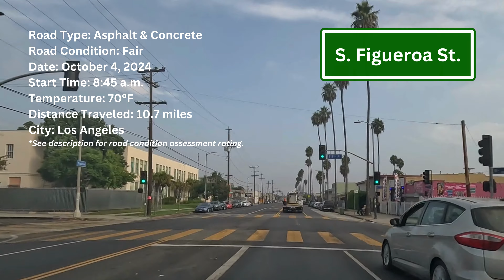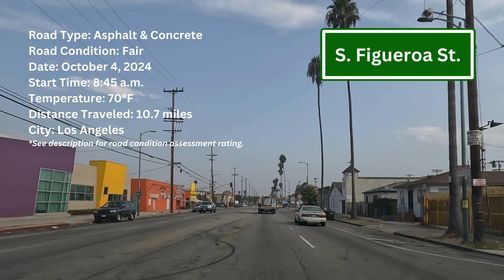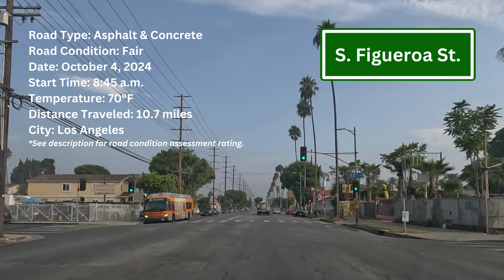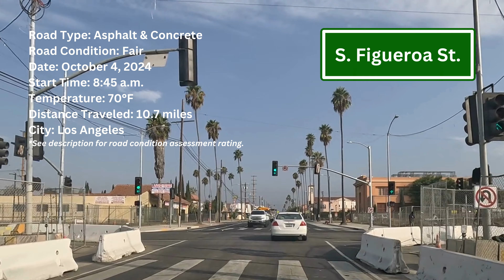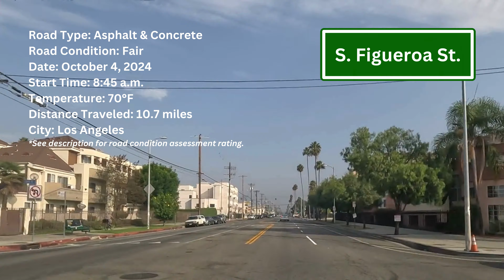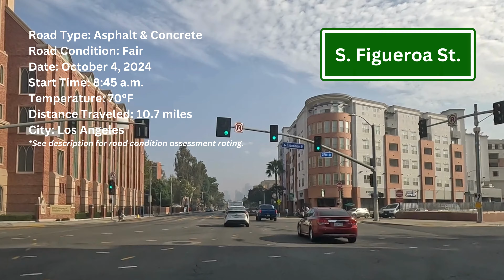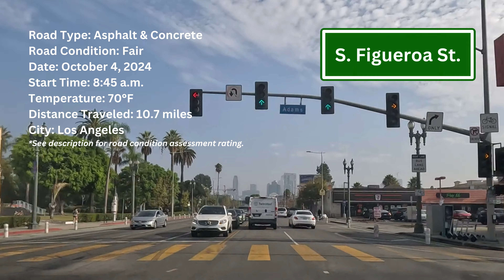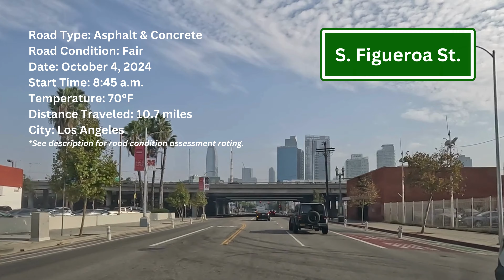S. Figueroa St. | Los Angeles, California | Road Assessment | Partial Length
S. Figueroa St. can be quite challenging for some drivers, especially those who require driving assistance.  As a major thoroughfare in Los Angeles, S. Figueroa St. serves as a vital link for thousands of drivers daily, connecting them to bustling commerce, cozy residential areas, and vibrant entertainment venues.  However, the current condition of S. Figueroa St. reflects a pressing need for attention. While the heart of S. Figueroa St. remains in fair condition, the further you venture from downtown Los Angeles, the more issues arise, with alligator cracks, faded road markings, and divots becoming increasingly common. Drivers can expect to encounter construction zones and significant congestion during peak hours, which can disrupt daily routines.

Coming to a street near you!  If there is a street you’d like to see an assessment on please make sure and mention it in the comments section.

Once again, thank You in advance for your support.

Assessment Scale

Excellent – Road that is free of cracks, potholes, repaired joint seals, alligator cracks, and no road humps.  A road that is free of vehicle congestion, exhibits clear road signs and clear road markings.  A road that is balanced and allows for a smooth driving experience.

Very Good - Road that is has little to no cracks, a few small potholes, minor repaired joint seals, minor alligator cracks, and few to no road humps.  A road that is somewhat free of vehicle congestion and exhibits clear road signs and clear road markings.  A road that is balanced and allows for a smooth driving experience.

Good - Road that exhibits some minor cracking, a few potholes, a few repaired joint seals, minor alligator cracks, and minor road humps.  A road that experiences vehicle congestion and exhibits road signs that are slightly damaged and/or unclear.  A road that shows some wear and exhibits unevenness in some areas.   Road markings and road signs show slight wear.

Fair - Road that exhibits major cracking, multiple potholes, many repaired joint seals, major alligator cracks, and multiple road humps.  A road that experiences severe vehicle congestion for most of the day and exhibits road signs and road markings that are damaged and/or unclear.  A road that shows severe wear in many areas and exhibits unevenness in some areas.

Poor - Road that exhibits major cracking, multiple potholes, multiple repaired joint seals, major alligator cracks, major road humps, protruding manholes, and severe unevenness in areas.  A road that experiences daily vehicle congestion for the majority of the day and evening.  A road that exhibits road signs and road markings that are damaged and/or unclear.  A road that shows severe wear and could potentially damage vehicle.

All content in this video is original and personally created on location.